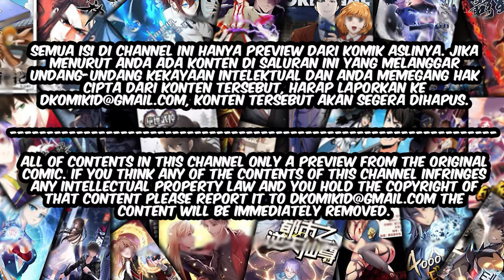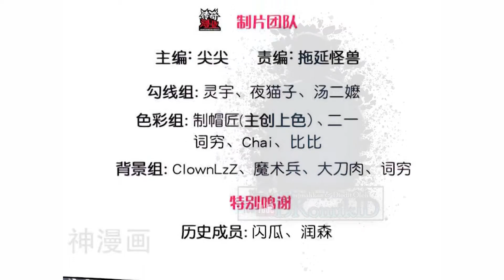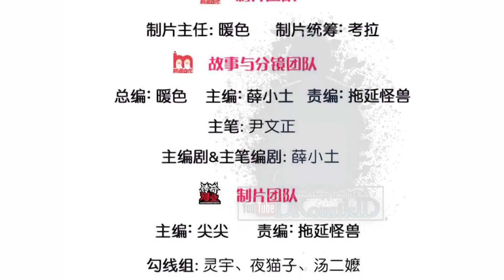JIANDAO LINGTIAN/MY BODY IS A SWORD Chapter 80-81 Bahasa Indonesia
SINOPSIS :

   Manhua Jiandao Lingtian yang dibuat oleh komikus bernama 传奇漫业 ini bercerita tentang ilmu pedang yang unik, begitu banyak pedang yang tak terhitung jumlahnya, dunia pedang yang dulunya mulia, ada banyak mitos legendaris milik pendekar pedang… Meskipun Benua Xuanjian tidak lagi terlihat seperti masa lalu, tetapi pendekar pedang masihbanyak yang hebat. Benua Xuanjian, seorang jenius yang yang tiada tandingannya, tiba-tiba berubah, dan takdir memungkinkannya untuk membuka sistem elemen pedang. Makam pedang berisi pedang yang tak terhitung jumlahnya dari zaman kuno hingga saat ini, dari atas ke bawah, dan dari awal mendapatkan pedang terkenal pertama, pria muda itu memulai jalan pedang yang kuat!

Gimana kelanjutan kisah kehidupan chu yuan menghadapi kisah hidupnya yang di anggap sampah oleh orang-orang ? tetap nonton dan baca di DKomikID

AUTHOR : 传奇漫业
SERIALIZATION :
STATUS : ONGOING

DKomikID™
Partner : Masterkomik.com

10 komik yang sedang hangat dibaca oleh para reader menurut DKOMIKID :

10.The MAX leveled hero will return!

★COPYRIGHT / LICENSING★